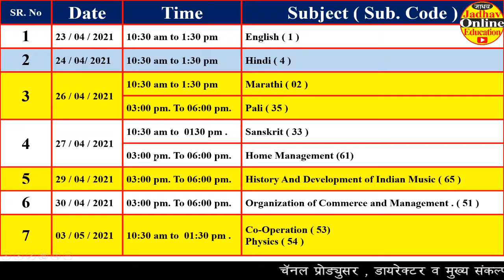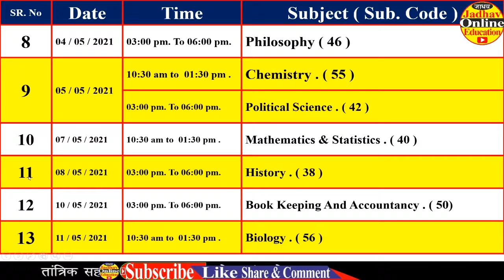इयत्ता बारावी वेळापत्रक 2021 | HSC Board Timetable 2021 | 12th Maha Board Timetable 2021